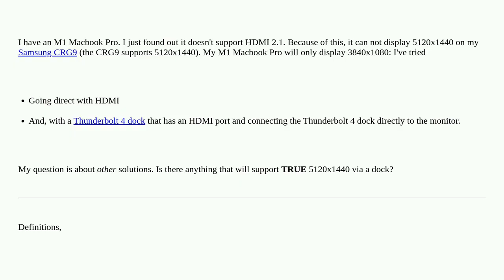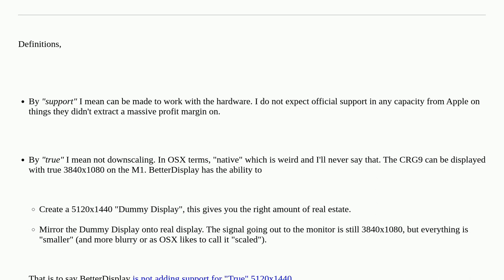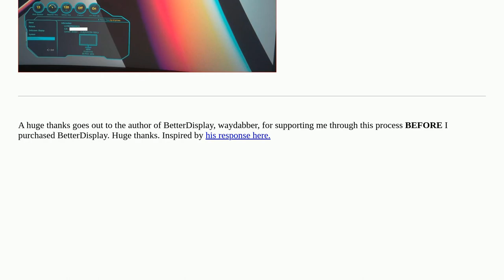Support for true 5120x1440p on M1 Pro?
A special thanks goes out to the community

  display resolution hdmi m1